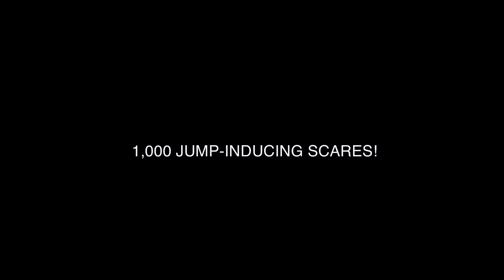Scarechat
To celebrate Halloween in 2015, Sony launched Ireland's first Snapchat campaign. We invited people to send in their loudest, most blood-curdling, scariest screams for a chance of winning a Sony Bluetooth Speaker. The competition received over 1,000 jump-inducing scares!